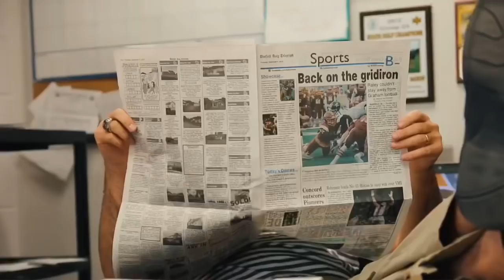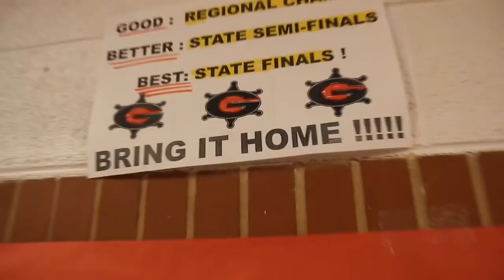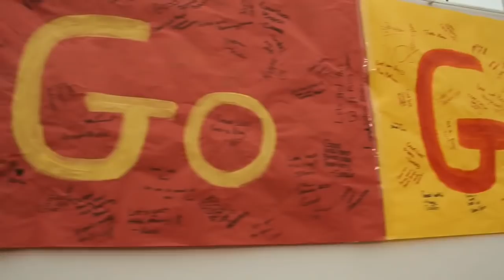2018 2A State Champs The Graham G-Men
FULL VIDEO! congrats to GHS football on winning state!! Enjoy :)